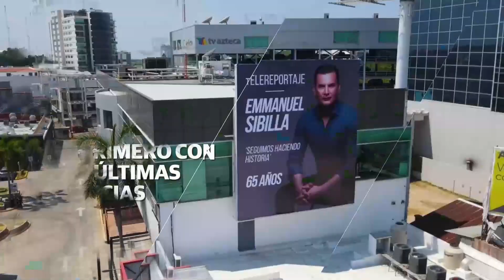Titulares de Telereportaje 24 de Febrero de 2024